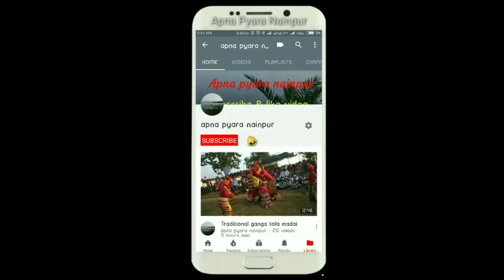Swach bharat mission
स्वच्छ भारत अभियान. Make in india clean, it's work all of people who lives in india.